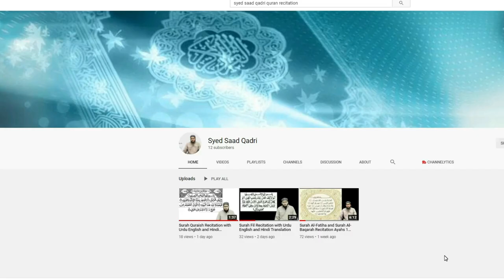How to treat your Wife during her Periods | Periods mein Biwi ke sath kaisa Sulook karain